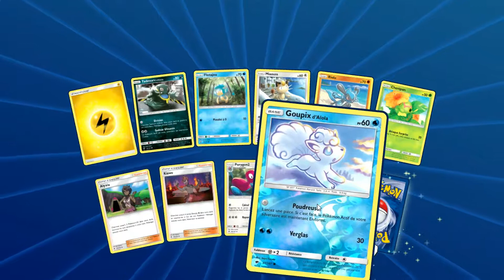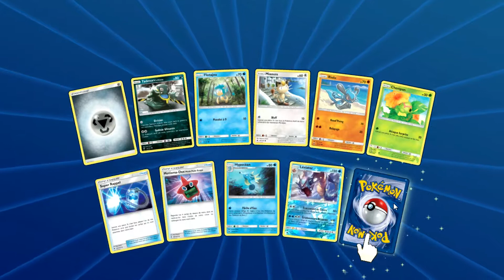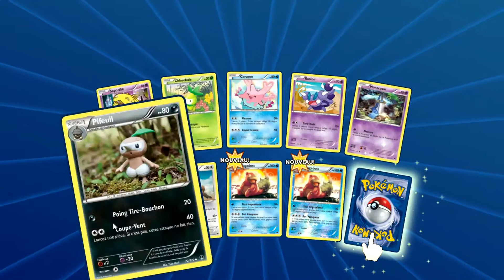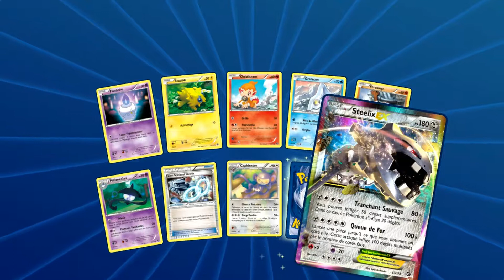Ouverture de 5 boosters en ligne ! Merci le bug !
On se retrouve aujourd'hui pour une petite ouverture de 5 boosters Pokemon en ligne. N'hésitez pas à laisser un pouce bleu ou un commentaire :)